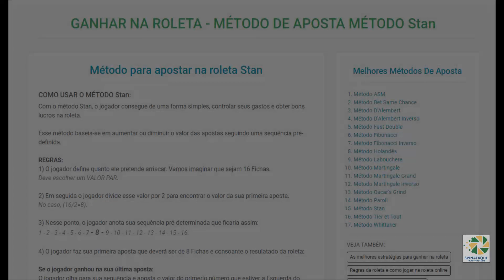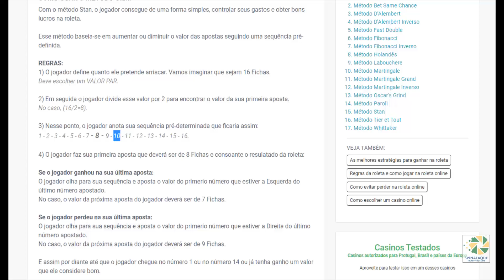Como ganhar na roleta online | Spinataque – Método de aposta STAN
Método de aposta para ganhar na roleta com o Programa

COMO GANHAR NA ROLETA UTILIZANDO O MÉTODO DE APOSTA STAN
Com o método Stan, o jogador consegue de uma forma simples, controlar seus gastos e obter bons lucros na roleta.

Esse método baseia-se em aumentar ou diminuir o valor das apostas seguindo uma sequência pré-definida.

REGRAS:
1) O jogador define quanto ele pretende arriscar. Vamos imaginar que sejam 16 Fichas.
Deve escolher um VALOR PAR.

2) Em seguida o jogador divide esse valor por 2 para encontrar o valor da sua primeira aposta.
No caso, (16/2=8).

3) Nesse ponto, o jogador anota sua sequência pré-determinada que ficaria assim:
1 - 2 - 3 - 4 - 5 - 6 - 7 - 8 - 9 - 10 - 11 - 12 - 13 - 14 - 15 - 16.

4) O jogador faz sua primeira aposta que deverá ser de 8 Fichas e consoante o resultado da roleta:

Se o jogador ganhou na sua última aposta:
O jogador olha para sua sequência e aposta o valor do primeiro número que estiver a Esquerda do último número apostado.
No caso, o valor da próxima aposta do jogador deverá ser de 7 Fichas.

Se o jogador perdeu na sua última aposta:
O jogador olha para sua sequência e aposta o valor do primeiro número que estiver a Direita do último número apostado.
No caso, o valor da próxima aposta do jogador deverá ser de 9 Fichas.

E assim por diante até que o jogador chegue no número 1 ou no número 14 ou já tenha ganho um valor que ele considere bom.

É de extrema importância conhecer os métodos de aposta e saber como utilizar esses métodos. Um método de aposta não é igual a uma uma estratégia para ganhar na roleta. Esses métodos fazem parte de estudos comprovados que já existem a centenas de anos e que foram criados por matemáticos, físicos e outros estudiosos.

Existe uma explicação detalhada sobre o que é um método de aposta na página:

Ganhar na roleta de qualquer casino por vezes se torna dispendioso, então saber todos os truques para ganhar na roleta e dicas para evitar perdas na roleta, vão o ajudar imensamente.

Veja as melhores dicas para ganhar na roleta de qualquer casino na página:

Ter um programa para ganhar na roleta que indica as melhores jogadas é fundamental. Um bom exemplo é o programa Spinataque onde o jogador pode com base nas indicações deste programa, aplicar os métodos de aposta e as melhores estratégias para ganhar na roleta.

Saiba mais sobre o melhor programa para ganhar na roleta e jogue grátis na roleta:

📢 QUER GANHAR DINHEIRO COM O SPINATAQUE?

🔔 PRECISO TE DEIXAR ALGUNS AVISO:
   ✔ Este vídeo trata apenas sobre Métodos de Aposta Para Roleta e não sobre o Programa Spinataque, portanto, este vídeo não serve para avaliar este programa. Estes métodos de aposta opcionalmente, podem ou não serem utilizados junto com o Programa Spinataque.

   ✔ Utilizar um Método de Aposta, uma Estratégia para ganhar na roleta, Dica, Truque ou mesmo utilizar um programa não é garantia de que irá ganhar sempre na roleta.
Cuidado com promessas de Estratégias Vencedoras ou Métodos Infalível para ganhar na roleta. Infelizmente isso não existe. Lembre-se de que jogo é jogo, e como tal, corremos o risco de ganhar ou de perder. Apostar em qualquer jogo de azar pode causar a perda do seu dinheiro.

Serão mais de 40 vídeos sobre o tema: COMO GANHAR NA ROLETA e sei que isso vai te ajudar muito.

Sempre que tiver uma dúvida deixe nos comentários eu irei responder com maior prazer.